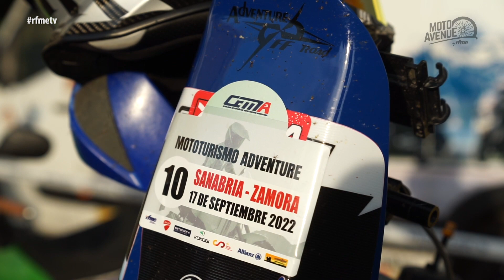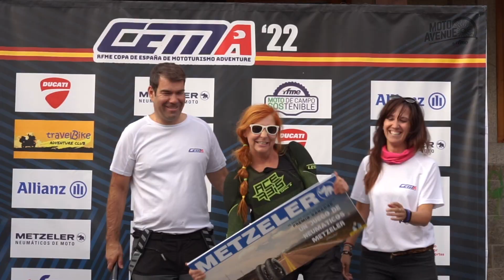Mototurismo Adventure Sanabria 2022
La tercera cita de la Copa de España de Mototurismo Adventure (CEMA) tuvo lugar el pasado fin de semana con un espectacular recorrido que atravesaba las provincias de Orense, León y Zamora.